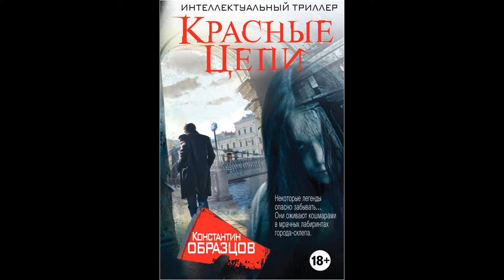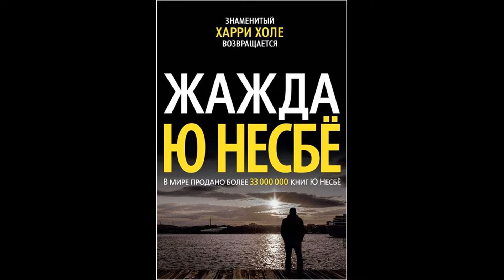"Детективы для мужчин"